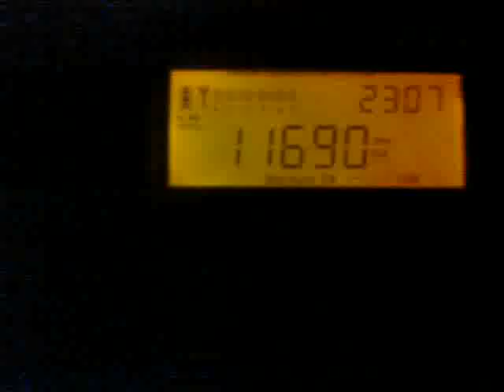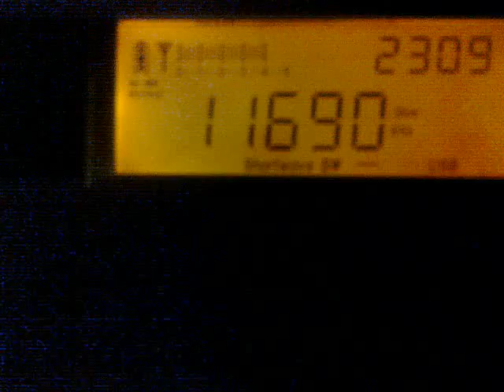Scandinavian Weekend Radio 11690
From Finland, first saturday of each month, on several frequencies. Heard in central Milan, June 3rd at 23.10 utc on 11690 kHz/USB